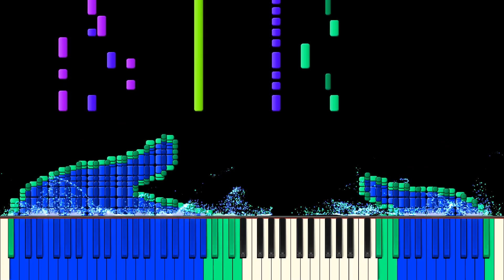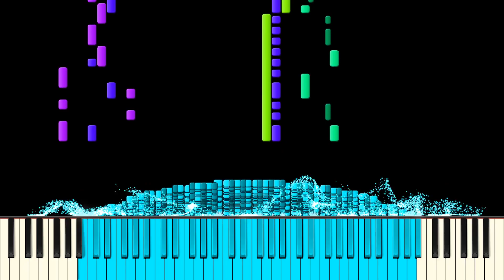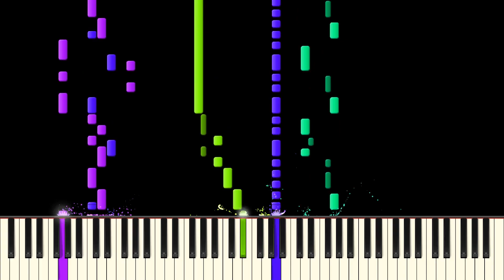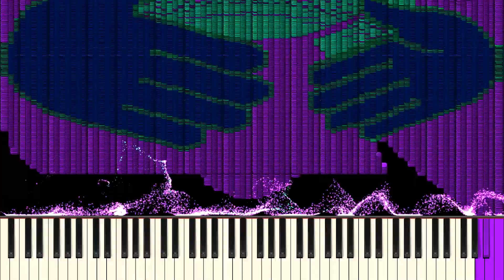Dark MIDI - Egyptian Tribe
MIDI Arts Used:

Hands
Wi-Fi